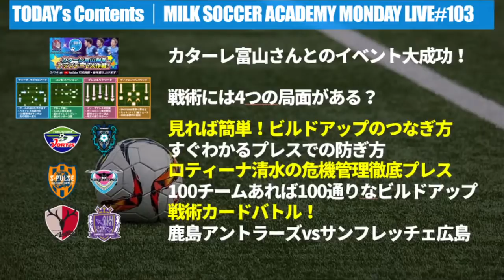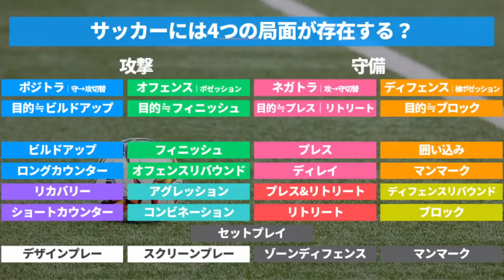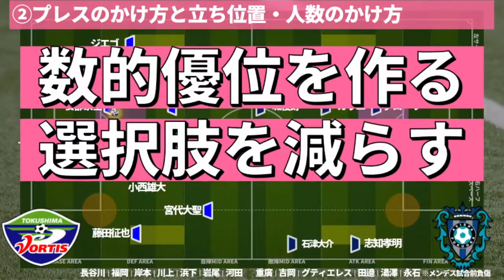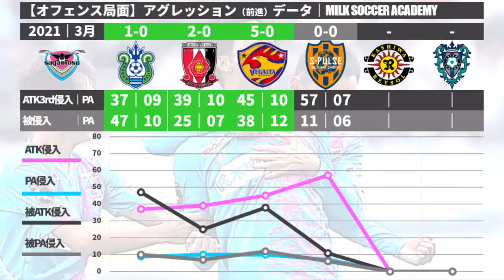【2021Jリーグ】立ち位置戦術バトルと戦術カード｜ミルアカマンデーライブ#103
▶ミルトトサイトオープン！！
→結果公開中！次第4節！週末に向けて！

普段はノーコメントだよーって方も、
コメントしてってくれると、皆のこと覚えられるから、

2019年～大塚や渋谷で行っていた、

オンライン第1回：2020/09/17（木）21時～
オンライン第2回：2020/10/20（火）21時～
オンライン第3回：2020/11/19（木）21時～
オンライン第4回：2020/12/15（火）21時～

2017年、DAZNの実況を行うことになった井上マーが

2018/10/10　1本目の動画リリース
2018/11/08　登録者1,000人突破
2019/02/22　登録者10,000人突破
2019/03/19　リアルトークライブ#1「大塚ドリームシアター校」開始
2019/04/08　ミルアカマンデーライブ#1スタート
2019/09/16　リアルトークライブ#5「渋谷ロフトナイン校」
2020/02/20　Jリーグ推進委員会イベント@渋谷DAZN CIRCLE
2020/11/01　DAZN主催の「DAZN欧州組応援部」のメンバーに加入

・FIFA20
・あつ森
・フォートナイト
・APEX

・キュン学部
・Tokyo Walker
・作業雑談…

　2020年はリモート・過密日程の関係上、週末の試合のレビューをお送りしています！